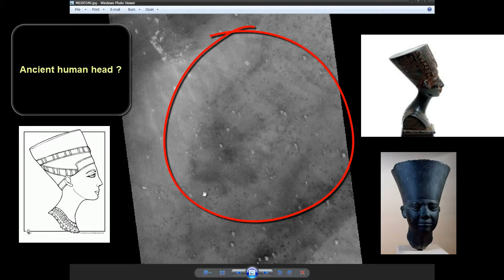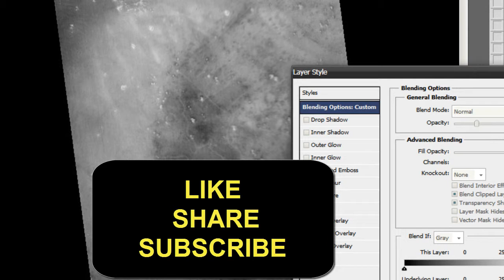Ancient human head on Mars surface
On this image there is drawings of ancient human head.